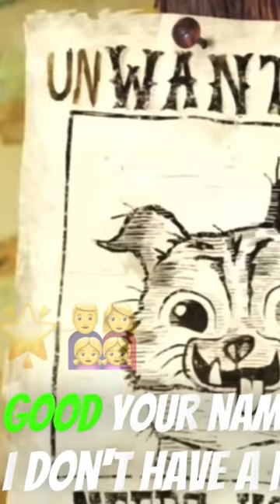Puss and boots perrito